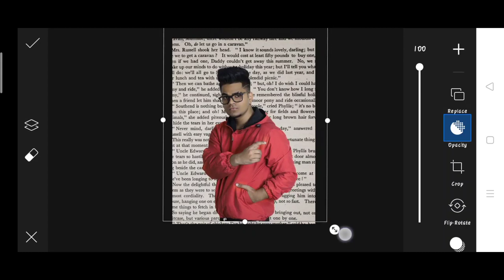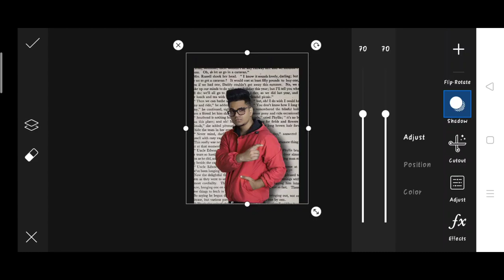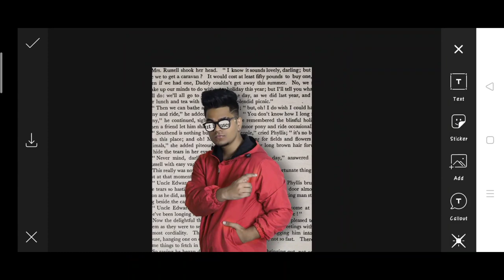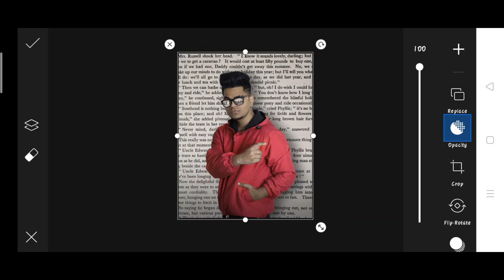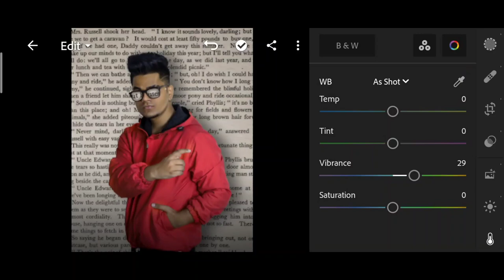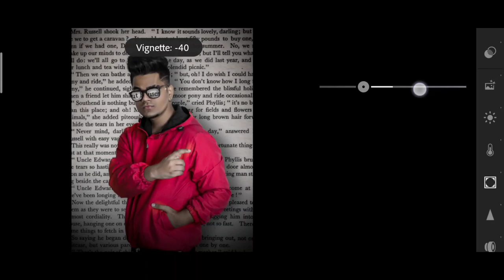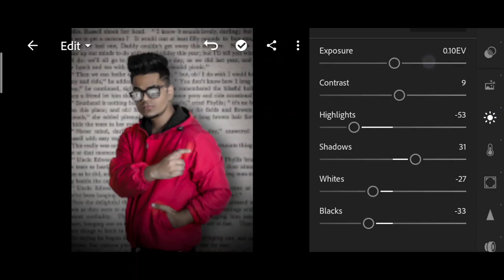Pranav PG new page photo editing | Pranav PG Instagram viral photo editing | Pranav PG PicsArt edit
1. Photo editing
2. Picsart photo editing
3. Snapseed photo editing
4. Lightroom photo editing
5. Autodesk SketchBook photo editing
6. Photoshop photo editing
7. Photoshop tutorial
8. PicsArt tutorial
9. Photoshoot vlogs
10. Viral photo editing
11. Instagram viral photo editing
12. Glowing message photo editing
13. Glowing heart photo editing
14. Glowing photo editing in PicsArt
15. PicsArt photo editing 2021
16. Cb photo editing
17. Cb photo editing in PicsArt
18. Vijay Mahar new photo
19. Himmat Singh new photo editing
20. Taukeer editz new photo editing
21. NSB PICTURES New photo editing
22. Dm design new photo editing
23. Pranav PG new photo editing
24. Artist aj new photo editing
25. Bollywood actress photo editing